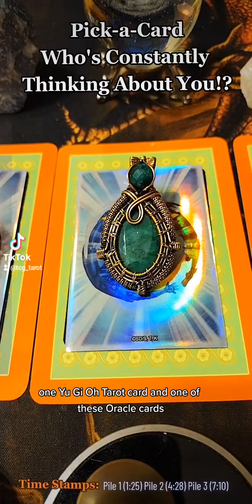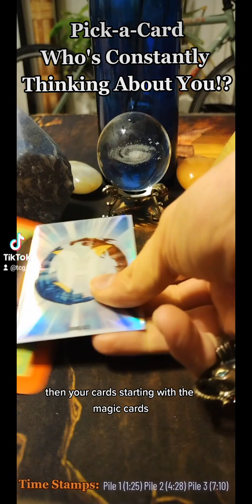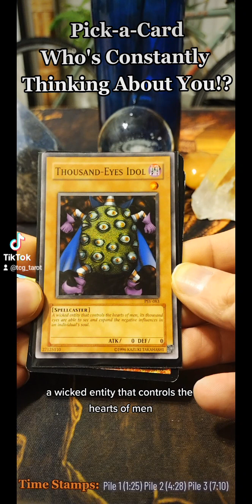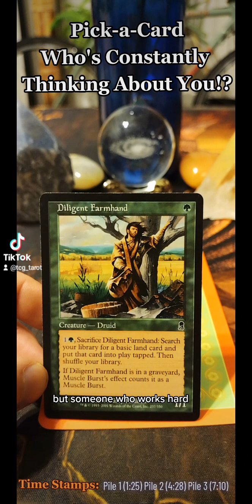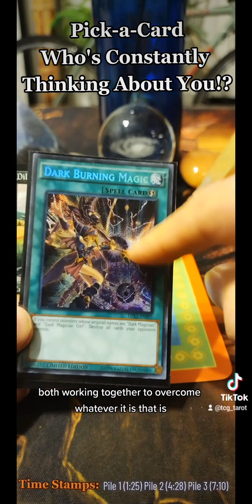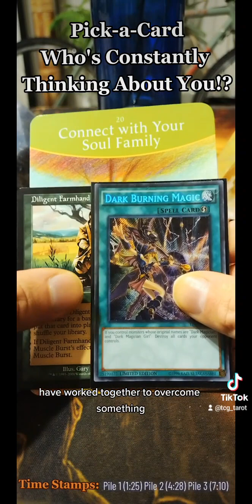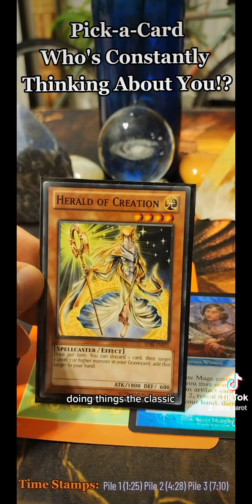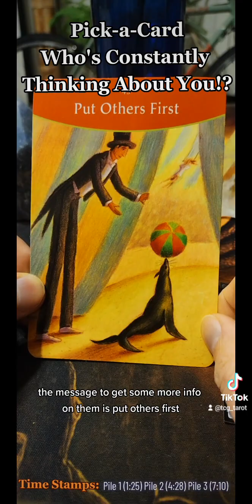🔮♠️ TCG Pick-a-Card - Who's Thinking About You..? MTG / Yugioh Edition 🧐🙊